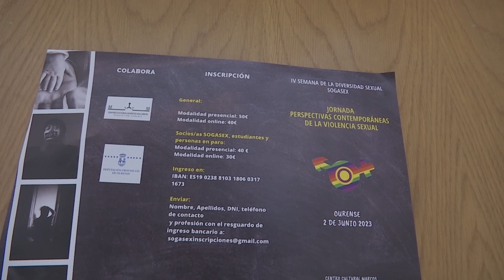Jornada sobre violencia sexual en el Marcos Valcárcel